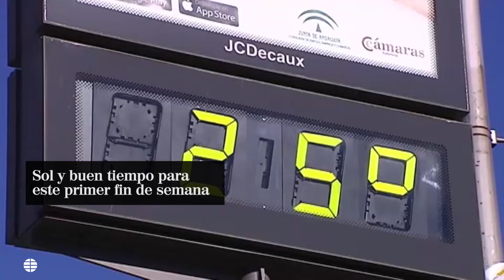El tiempo en Semana Santa: frente frío y precipitaciones a partir del lunes santo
A partir del domingo 14 se espera que gran parte de la Península se vea afectada por la llegada de un sistema frontal desde el Atlántico. Este frente frío dejará precipitaciones "en la mitad norte peninsular", sin descartar otros puntos de la zona centro, Baleares y Levante.